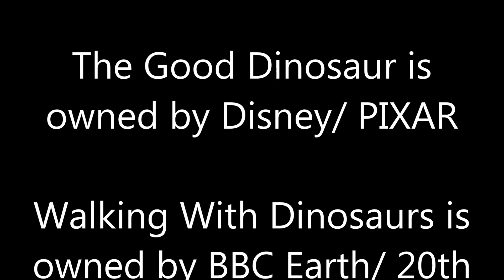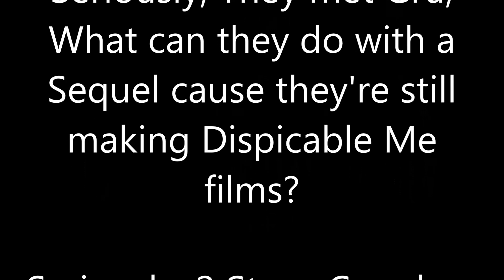Fresh From The Library- Minions